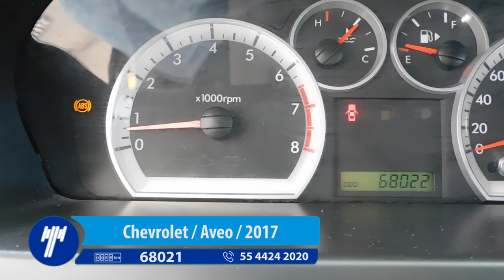Chevrolet / Aveo / 2017 - HL222537